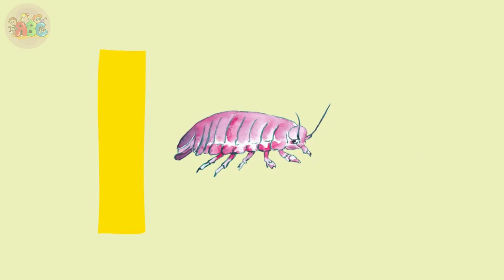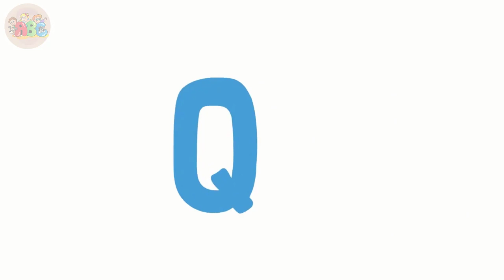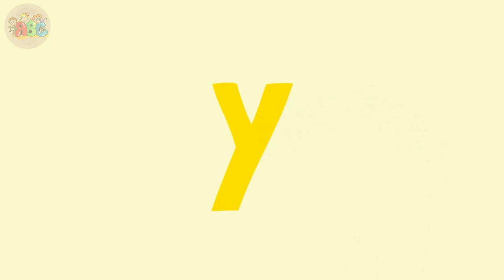ABC Sea Creatures || Alphabet Sea Creatures |learn alphabet with live example A to Z || drawing abc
Learn how to write abcd english Alphabets with multi colours.
 This video is helpful for Children to learn Alphabets writing and drawing all thing and learn alphabet with live example sea creatures a to z. So, keep watching.